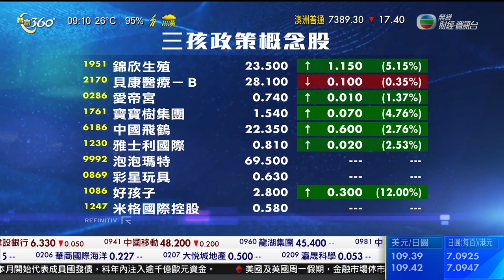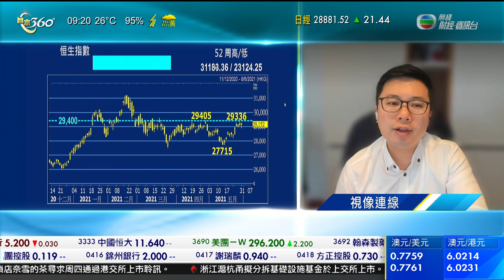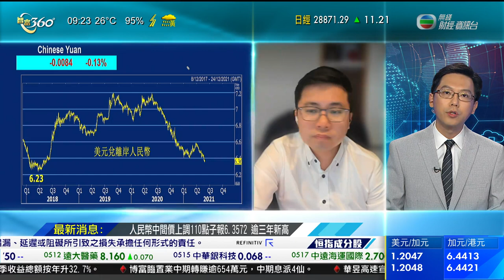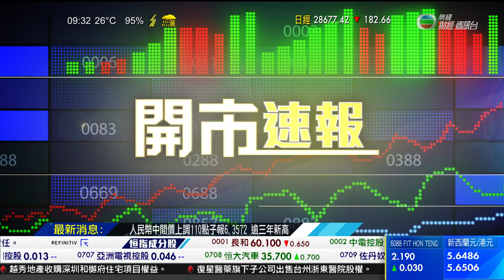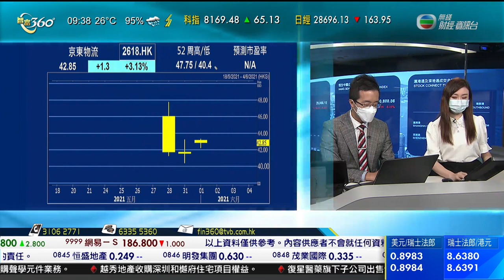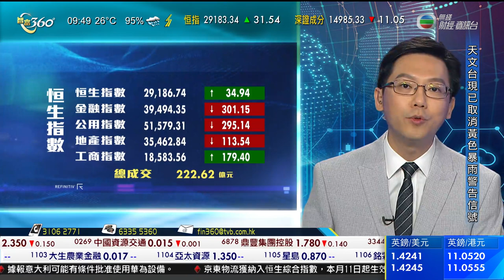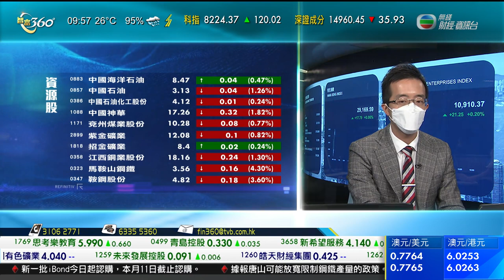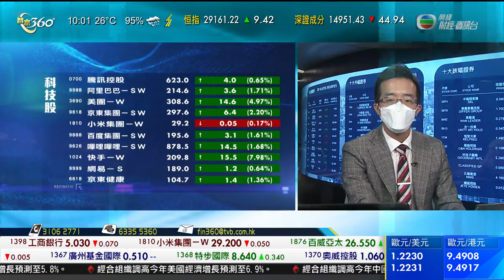智富360｜2021年06月01日｜三孩政策預測｜內需股｜美團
有報道指，內地將會限制住宅按揭相關產品的發行，以調控樓價。
《彭博》引述消息指，人民銀行已經在四月開始限制商業銀行發行住宅按揭貸款證券化產品的規模和速度，作為調控樓市措施。
部分處理樓按業務較多的銀行更收到監管部門要求，將相關投資產品視為地產貸款一部分。